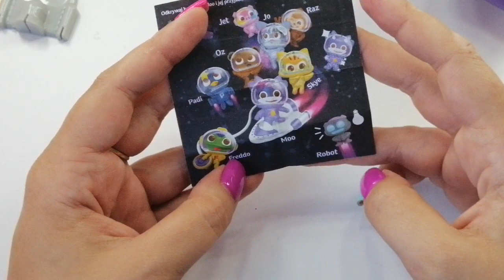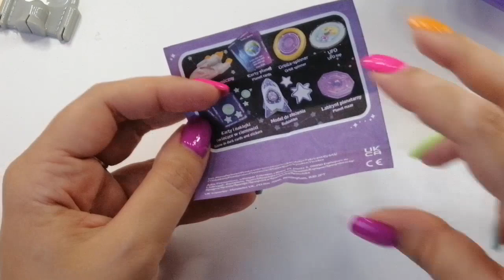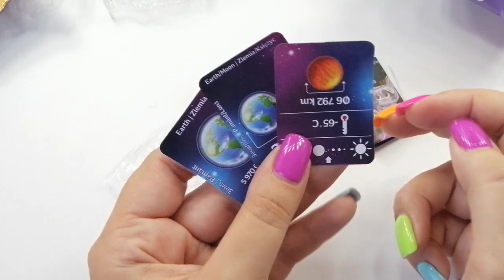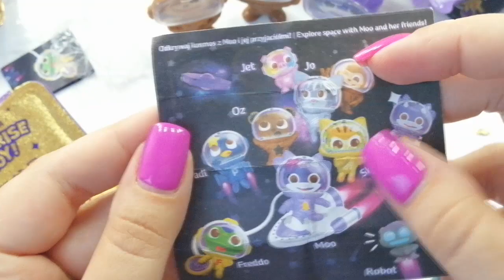OTWIERAM TUZIN MILKA SECRET BOX - MAM BROKATOWĄ KROWĘ?! | AGNESBEAUTY VLOG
Witajcie kochani!

Dziś do Was przychodzę z kolejnym filmem z serii milka secret box, teraz otwieram ich aż tuzin. Czy znów mam robota? A może tą razą trafiłam brokatową krowę? Koniecznie obejrzyj film, aby się tego dowiedzieć.

Czym nagrywam: Huawei Mate 20 lite
Gdzie montuję: Movie Studio Platinum 13.0

AgnesBeauty Vlog :)